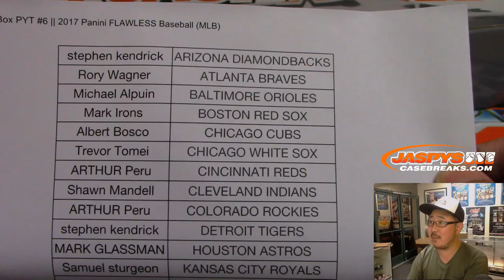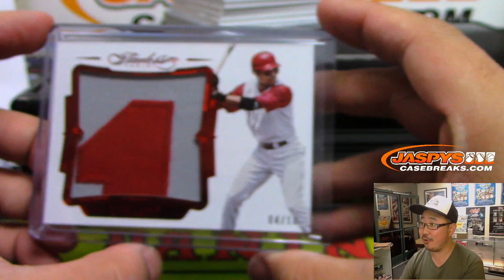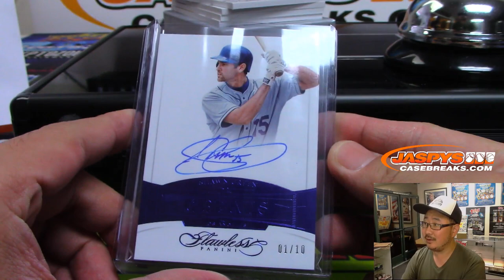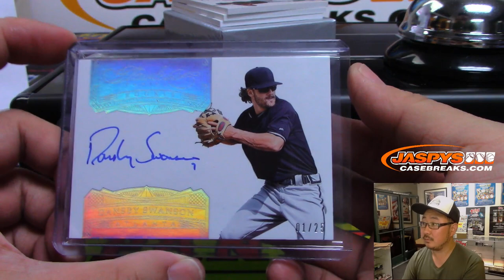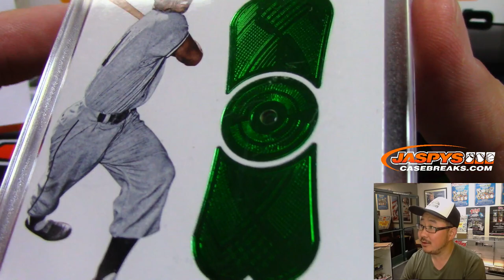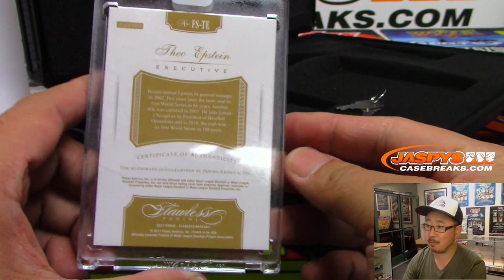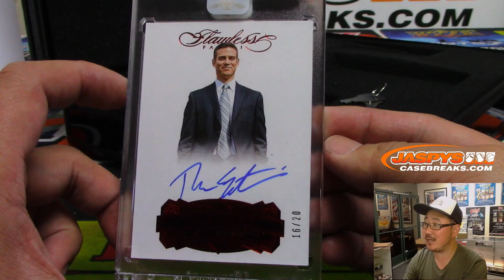Tu, 06/18/19 || 1Box PYT #6 || 2017 Panini FLAWLESS Baseball (MLB)